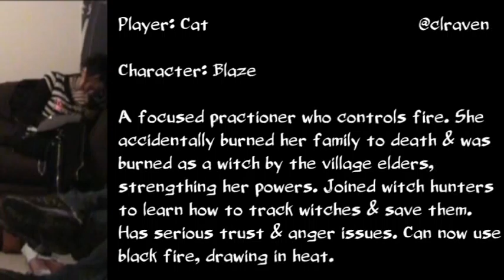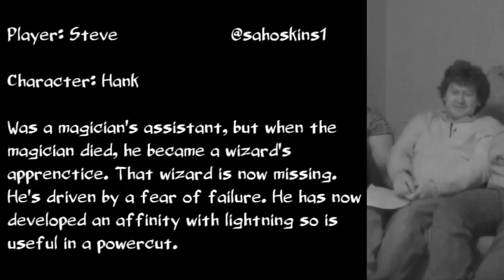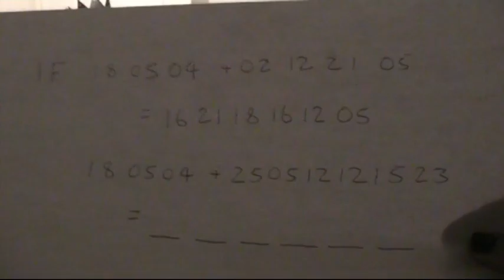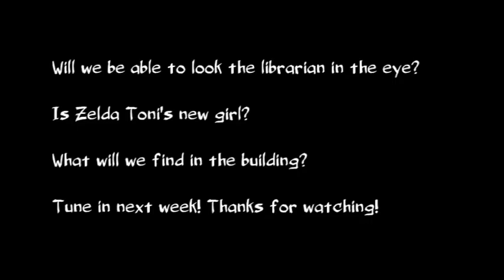The Dresden Files RPG The Burning Question session 3 pt 2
We're a team of supernatural investigators in The Agency, known as the B-Team. Our A-Team have gone missing, along with our boss, the wizard and all the homeless people of Uppersborough. A man died outside The Agency's door and all that's left of him is blood. Someone’s burned down Weatherforks and left a cryptic note: ‘payback’s a bitch. Zelda.’